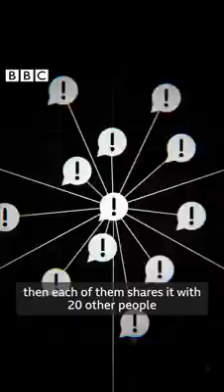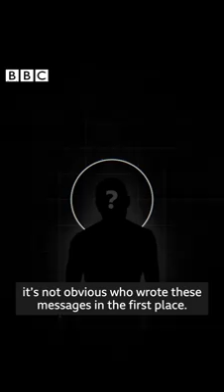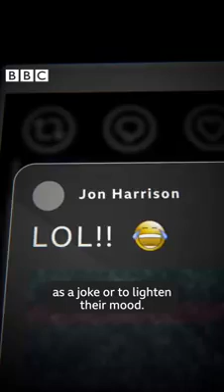Misinformation Kills more than Covid -19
Video from Faranpojo